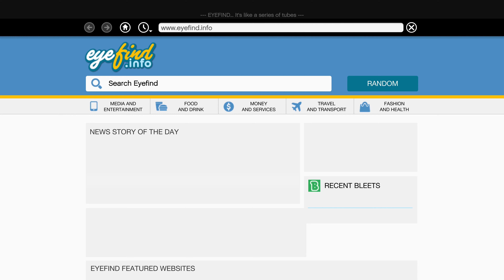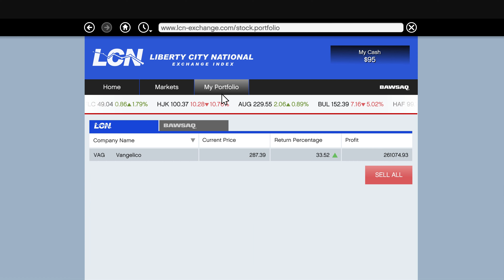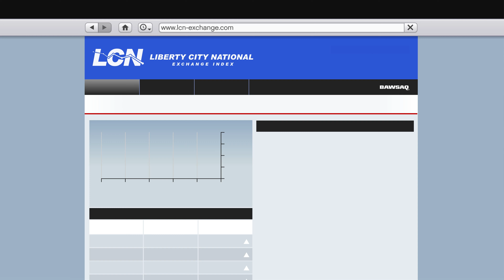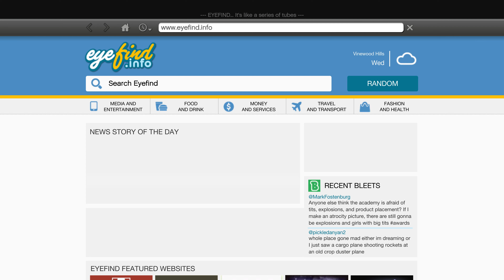GTA V: Sell Vangelico Stock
Click "show more" for time stamps, links and discussion:
The Vangellico stock your bought earlier should get around a 25% boost immediately after completing “Minor Turbulence”. However, you had to buy it a couple of missions previously, and the game will have caused it to move randomly since the so it could easily be around 10% above or below this. Check the LCN daily graph to see if it has jumped. Sleep once with Trevor to check it has then plateaued. Sell it now with all three characters. Michael now has over $12m in my play through.

Not required for 100%. Makes you money.